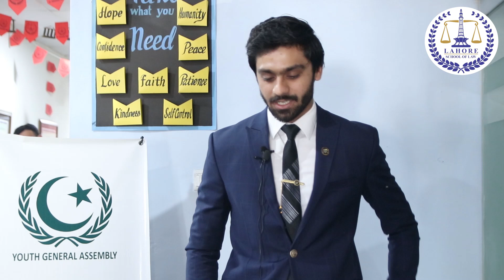Haziq Ali Khan Shared his Views at NUMC'23 of LSL and YGA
Haziq Ali Khan Shared his Views at National Urdu Moot Court 2023 and Appreciated the effort of Lahore School of Law and Youth General Assembly